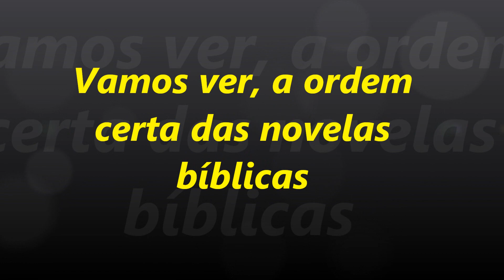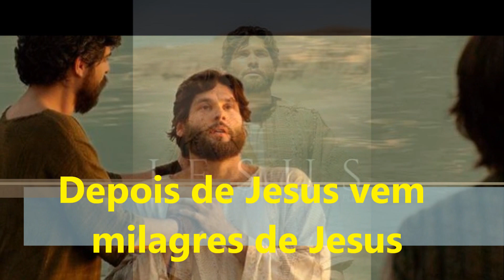TODAS AS NOVELAS BÍBLIAS, EM ORDEM CRONOLÓGICA!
OLA, SE VC AINDA NÃO SABE QUAIS SÃO TODAS AS NOVELAS BÍBLICAS DA RECORD TV, OU NÃO SABE QUAL É A ORDEM DESSAS NOVELAS NA BÍBLIA, VOCÊ VAI VER NESTE VÍDEO TODAS AS NOVELAS E QUAL É A ORDEM CERTA DE ACORDO COM A BÍBLIA.

Comenta o que você achou e dê sugestões  sobre qual assunto você gostaria de ver vídeos aqui. Deus os abençoe.